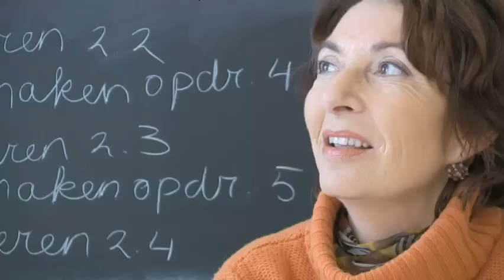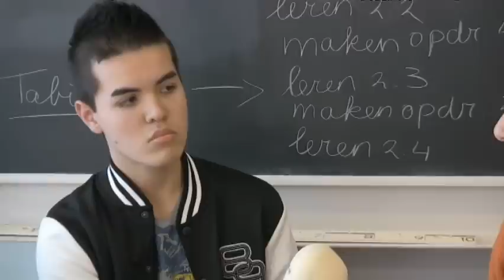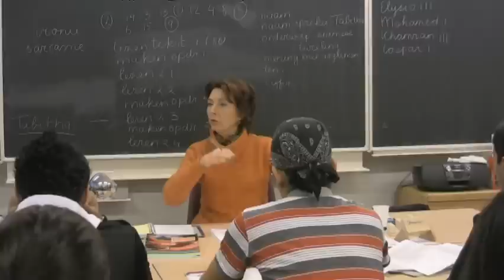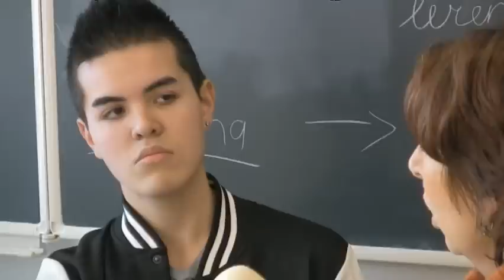1001 STV afl 18 Trudy Coenen (2011)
Deze week interviewen leerlingen van het Montessori College Oost hun eigen Juf. Trudy Coenen! Ze werd onlangs landelijk verkozen tot Leraar van het het Jaar 2010 en is genomineerd voor de prijs Amsterdammer van het Jaar.

Het is een bijzonder jaar voor Trudy Coenen (1955), lerares Nederlands op op het Montessori College Oost in Amsterdam. De ene onderscheiding na de andere gaat haar kant op. Zo werd ze het afgelopen jaar beloond met het 'ereteken' van het stadsdeel Oost, kreeg ze tijdens de jaarlijkse lintjesregen een koninklijke onderscheiding, werd ze uitgeroepen tot 'leraar van het jaar 2010' en is ze nu genomineerd voor de prijs 'Amsterdammer van het Jaar 2010'. Op een of andere manier is het balletje gaan rollen, en als je haar hoort spreken weet je waarom.

redactie: Robbert Bianchi & Sherida Peters voor S-TV / RTV Noord-Holland 2011

S-TV is het televisieproject waarmee verschillende regionale omroepen jongeren willen stimuleren zelf filmpjes te maken.
S-TV geeft iedere school die meedoet een eigen website, lesmateriaal en ondersteuning bij het mediawijs maken van hun leerlingen. De mooiste filmpjes worden dan uitgezonden op televisie.
Elke vrijdag kunt u bij  RTV Noord-Holland kijken naar een uitzending van S-TV gemaakt door middelbare scholieren uit de Provincie Noord-Holland. De uitzending gaan over grote en kleine onderwerpen die dichtbij de belevingswereld van de jongeren staat.